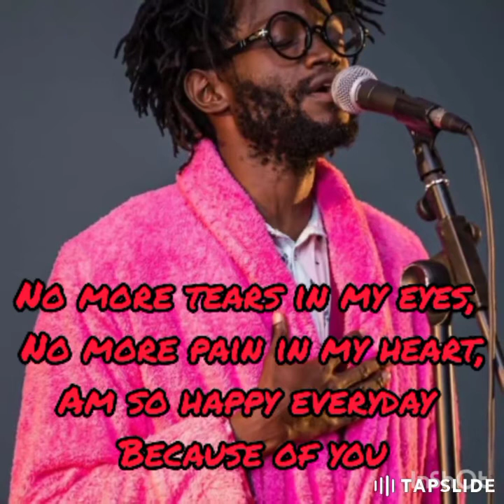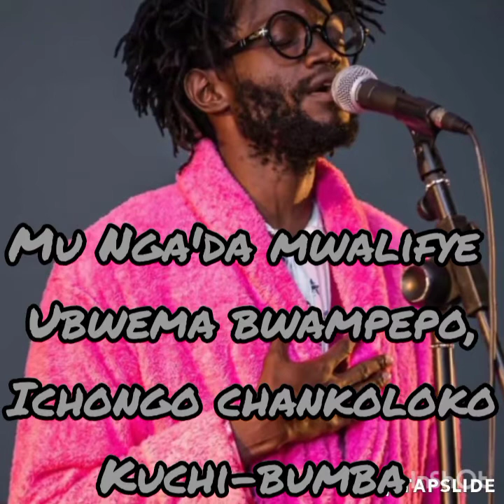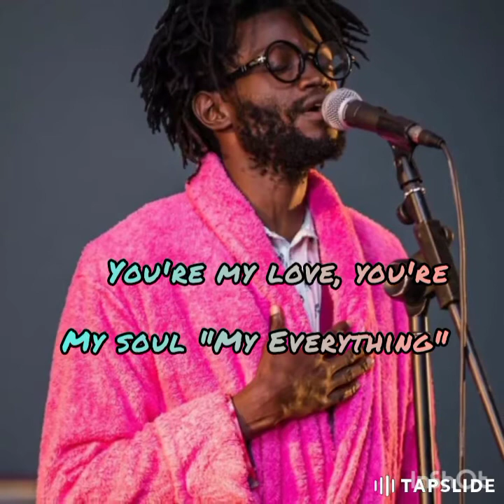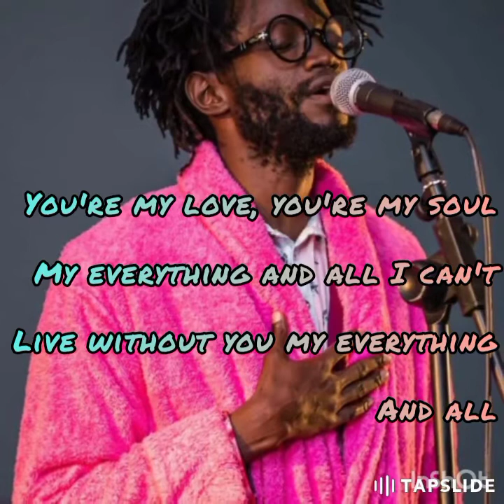Mumba Yachi - you are my love (lyric video)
Official lyrics for mumba yachi's you're my love